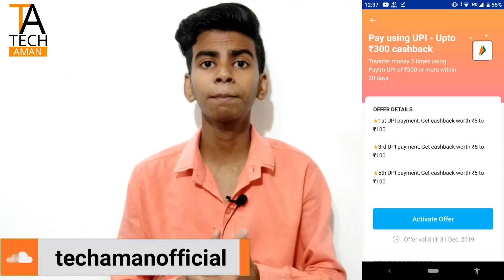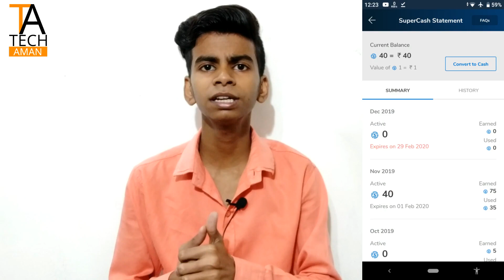Best Offers Of December 2019, Paytm All User UPI Offer, Free Recharge Offer, Amazon New Offers !!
Hi

My Setup

Lights ?